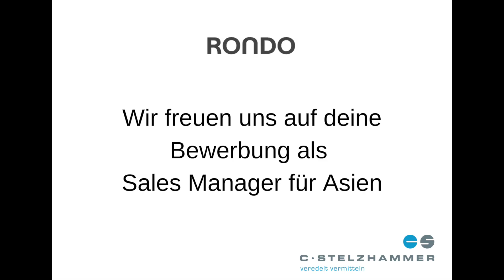Verkaufsleiter (Sales Manager) für Asien gesucht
Führungskraft im Verkaufsaussendienst mit Leidenschaft für die Lebensmittelbranche gesucht!

Für unseren Kunden RONDO suchen wir einen engagierten Sales Manager (Verkaufsleiter) für den asiatischen Markt. Wenn du technisches Know-how und Führungserfahrung im Verkauf von Investitionsgütern in der Lebensmittelbranche mitbringst, dann bist du bei RONDO genau richtig.

Deine Aufgaben
Führung der Repräsentationsbüros in China und Malaysia.
Vertriebsstrategie entwickeln und umsetzen: Plane und implementiere eine umfassende Vertriebsstrategie, um neue Marktsegmente zu erschliessen und Geschäftschancen zu identifizieren.
Kundenbeziehungen aufbauen und pflegen: Betreue bestehende Kunden und gewinne durch proaktive Akquise und Netzwerken neue Kunden.
Angebote erstellen und verhandeln: Arbeite eng mit den Projektleitern von RONDO zusammen, um Angebote zu erstellen und erfolgreich zu verhandeln. Stelle sicher, dass die Kundenanforderungen vollständig erfüllt werden.
Marktanalyse und Wettbewerbsbeobachtung: Analysiere den Markt, identifiziere Trends und beobachte kontinuierlich die Wettbewerbslandschaft, um strategische Massnahmen abzuleiten.
Umsatzverantwortung übernehmen: Trage die Verantwortung für das jährliche Umsatz- und Profitabilitäts-Budget und stelle sicher, dass die Ziele erreicht werden.
Reisetätigkeit in die jeweiligen Länder Asiens beträgt in etwa drei Wochen pro Quartal.
Dein Profil
Abgeschlossene Berufsausbildung als Lebensmittelingenieur, Wirtschaftsingenieur oder eine vergleichbare Qualifikation mit Weiterbildung im technischen Aussendienst.
Mehrjährige Führungserfahrung im Verkauf von erklärungsbedürftigen Investitionsgütern, idealerweise in der Lebensmittelbranche.
Ausgeprägte Fähigkeiten in der Kundenakquise und -pflege.
Sehr gute Kenntnisse in Deutsch und Englisch.
Hohes Mass an Eigeninitiative, Verantwortungsbewusstsein und Kommunikationsstärke.
Hohe Reisebereitschaft.
Wir können gerne telefonieren!

Unterstützung:

Du wirst vom Business Development, Marketing und Kommunikation sowie dem After Sales Management von RONDO unterstützt.

Warum Rondo?
Eine spannende und herausfordernde Position in einem dynamischen Team.
Möglichkeiten zur persönlichen und beruflichen Weiterentwicklung.
Attraktive Vergütung und zusätzliche Benefits.
So geht es weiter
Klicke auf "Jetzt online bewerben".

Bei Fragen, nutze meine Kontaktdaten.

Wir vereinbaren einen Telefontermin.

Persönliches Kennenlernen und Detailbesprechung.

Fühlst Du Dich angesprochen?
Dann zögere nicht und werde Teil dieses innovativen Teams!